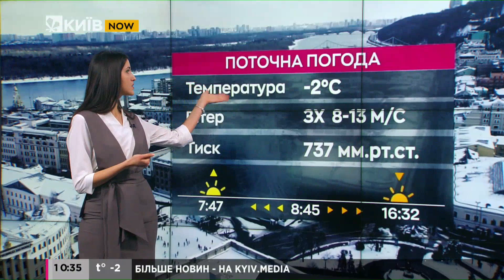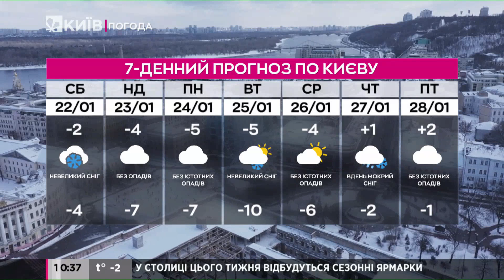Погода у Києві на 22 січня 2022